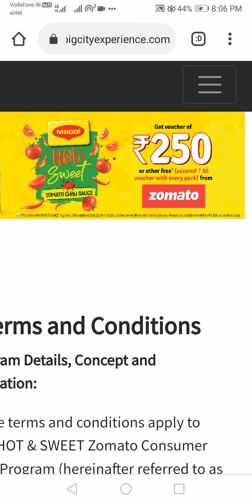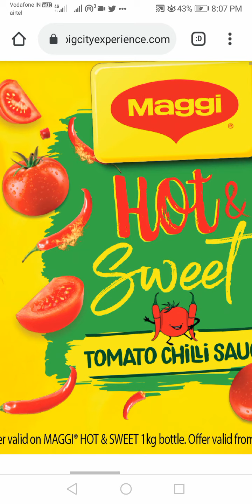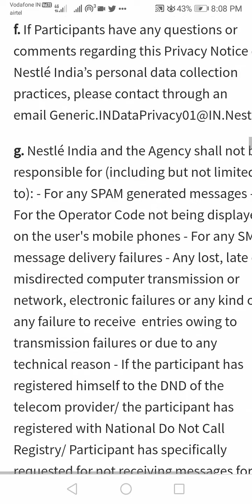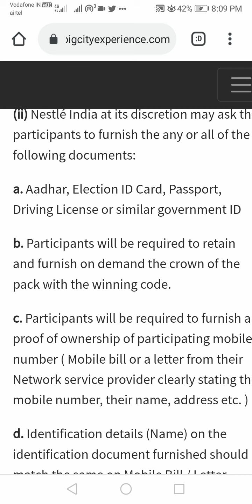How to Get Free Food From Zomato |Maggi Tomato chilli offer Win Zomato Voucher | ContestAlertindia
Freebies in india, Free sample in india, Free kaa maal in india,